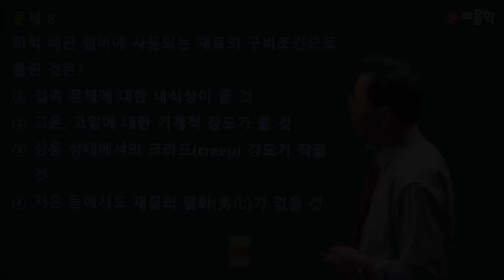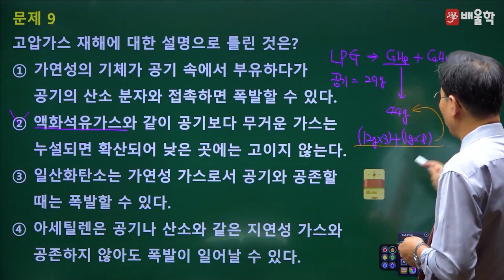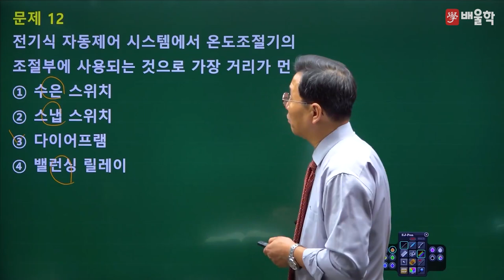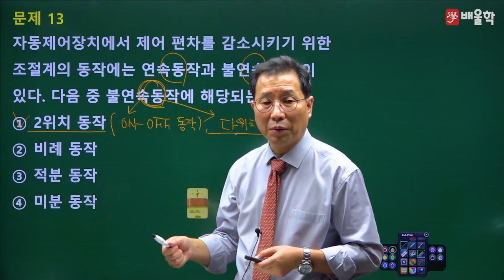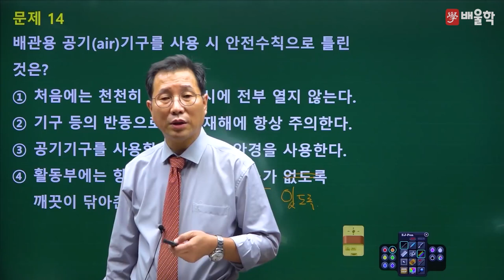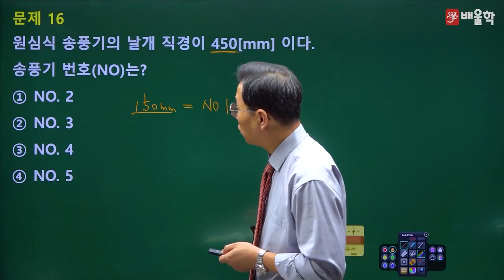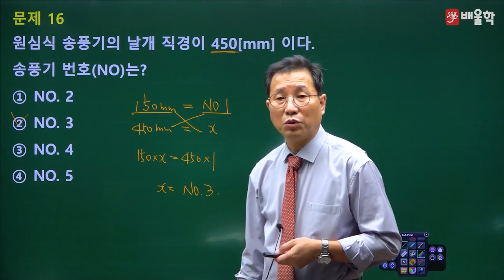[배관기능장 필기] 2016년 59회 필기 기출 풀이 2 - 허판효 교수님